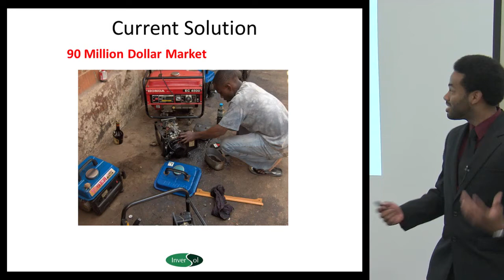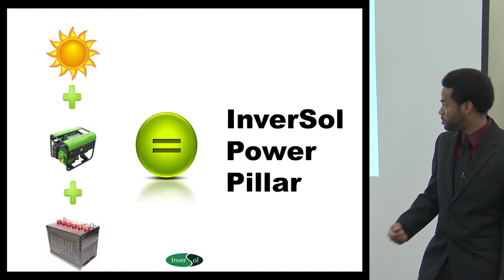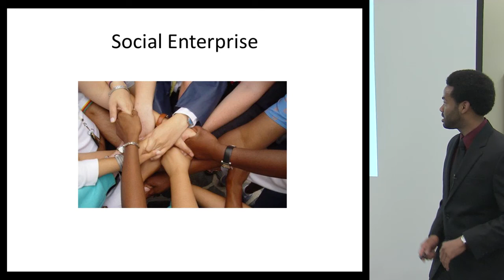Inversol Power Pillar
MSEM Design Day presentation